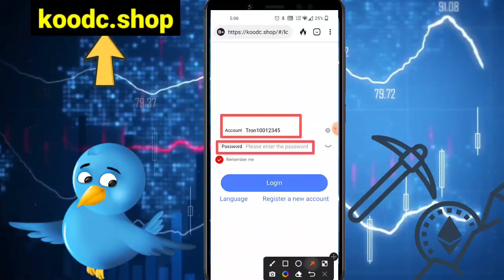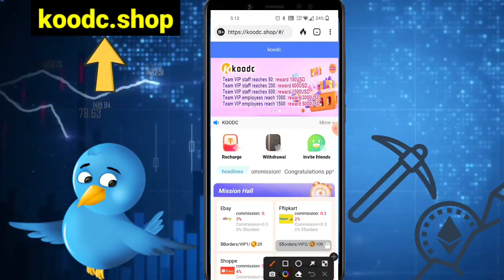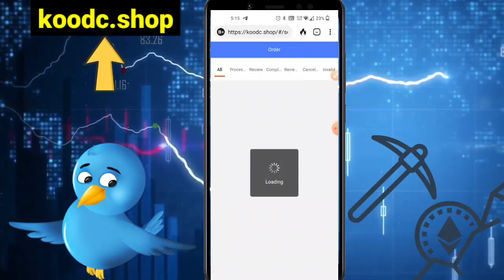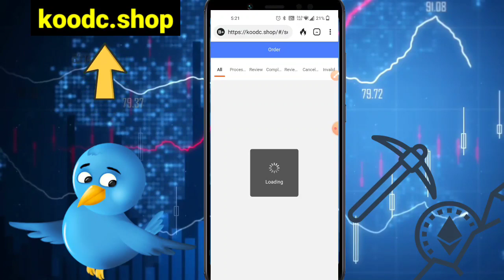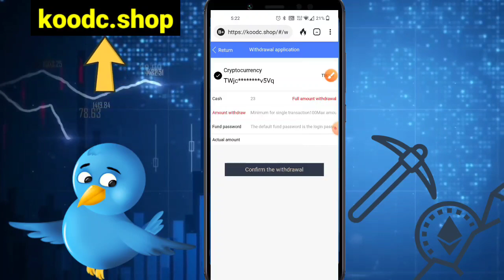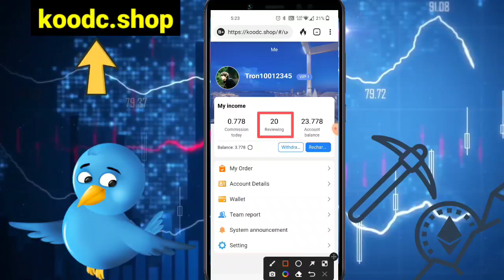KOODC - New Grab Shopping Item | Do Simple Tasks and Earn $100 a Day | Proof of Revocation